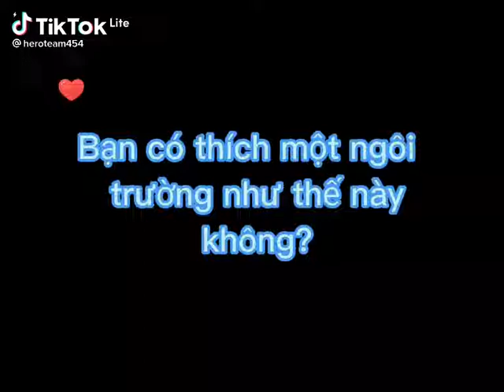thích không nè 😍